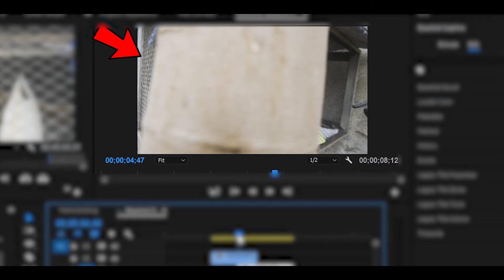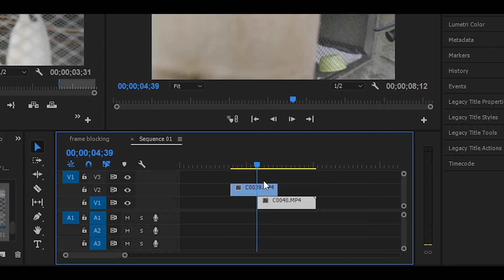HOW TO FRAME BLOCKING TRANSITION (Easy Method)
In this video i will show you how to shoot and edit to achieve the Frame Blocking Transition.